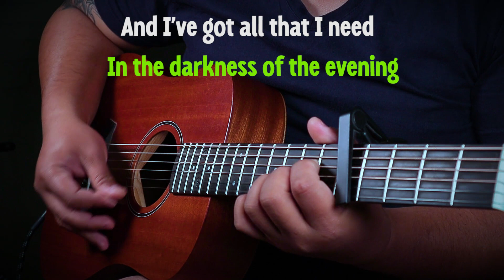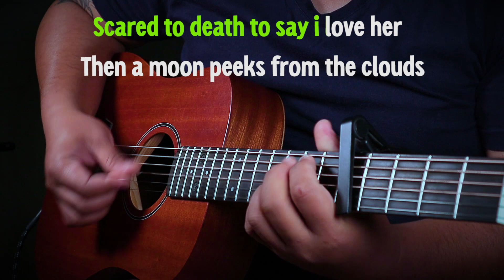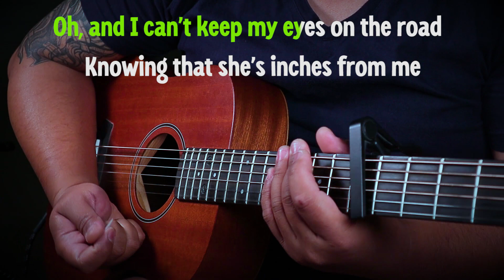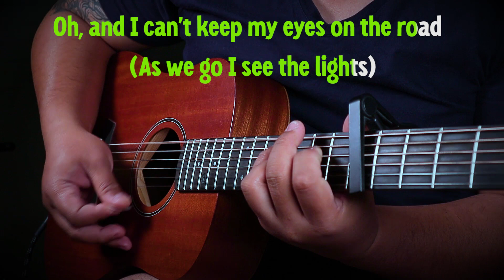PASSENGER SEAT - STEPHEN SPEAKS | ACOUSTIC KARAOKE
Sing along to your favorite song in an acoustic version.